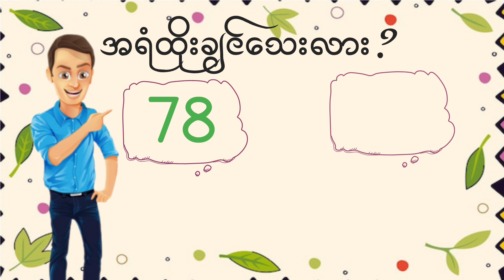ဗုဒ္ဓဟူးနေ့ ဒီဂဏန်းတွေ ထိုးမှာလား?